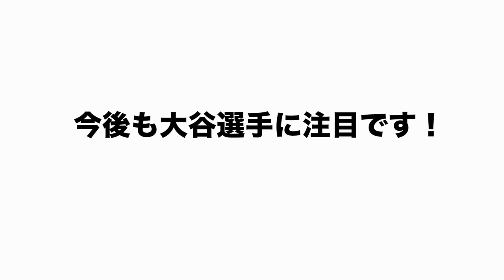【大谷翔平の打撃秘話】復調の背景にクリケットバット"の存在が‼︎アウトマンも2試合連発に効果絶大⁉︎クリケットと野球バットの違いを語る‼︎